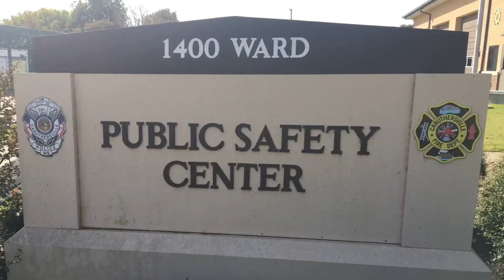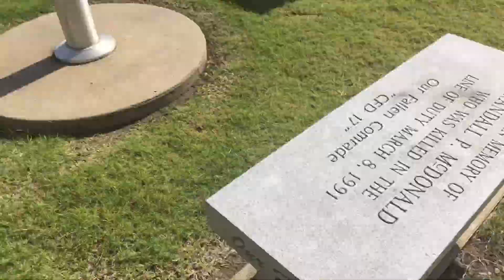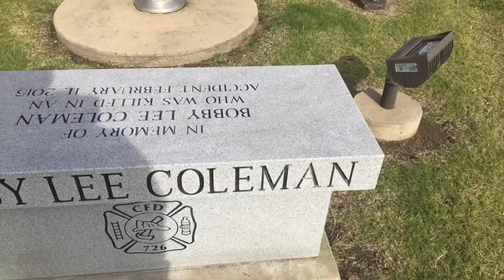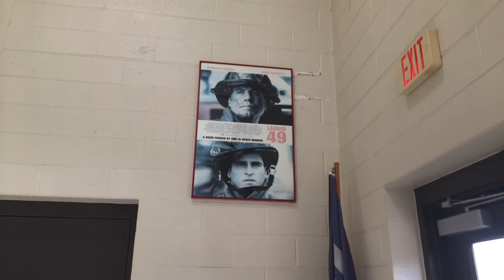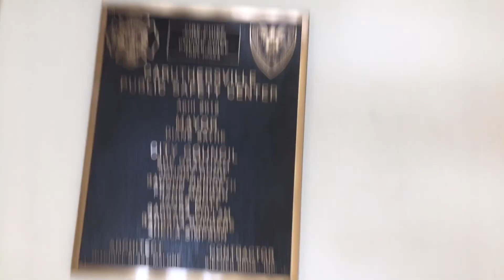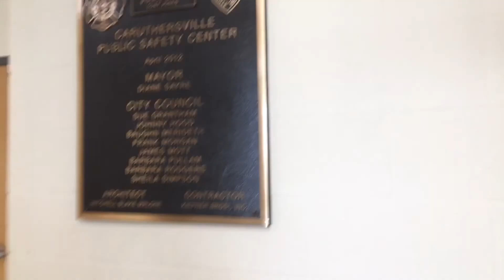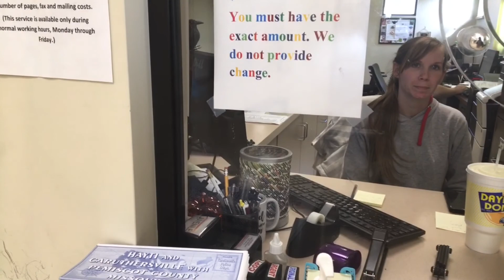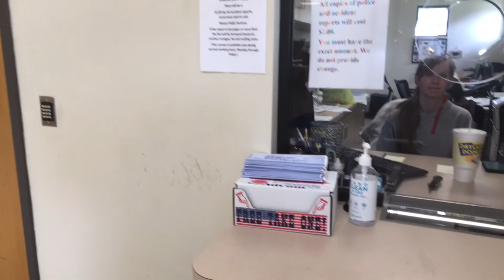*Two Birds One Stone* Fire & Police Department | Public Safety Center 1A 2A Audit Pass/Fail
I'm just straight talking, no nonsense American patriot who likes to show my appreciation for the constitution by exercising my right to take photos, videos in public and sometimes open carry my firearm. I also like to have respectful dialogue with law enforcement officers to bridge gap between them and the people while also educating others on the constitutional rights that most don’t know they have. How does it go? watch and find out. If you're a supporter of good policing, accountability, transparency, free speech, free thinking, the amendments, audits then like the video and I'll do more. But if you dislike the videos “which it’s your right to” that means you’re anti-American, snowflake, boot licker, hate freedom and against everything great about the America. Anyone like that not welcome here and should piss off and keep it moving because on this channel constitutional rights come before people’s feeling. I do what I do to spread awareness so when the comes for you to exercise either of your constitutional rights, it won't be interpreted by anyone as suspicious or odd, instead it'll be considered normal and respected. Tyrants worse enemy is a citizen who knows the law, their rights and exercises them. So If you don’t know or exercise them you WILL be taken advantage of.